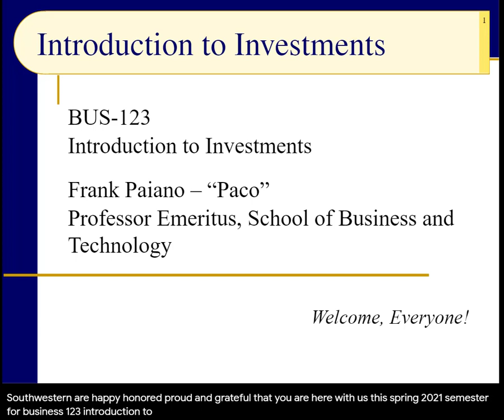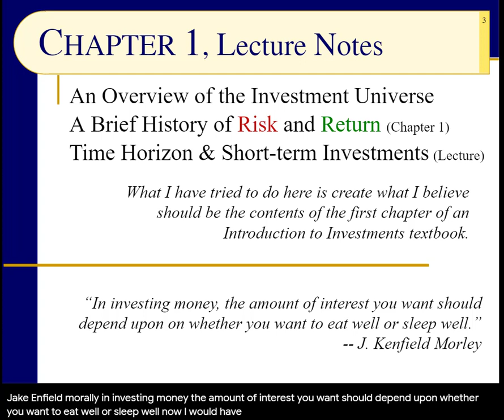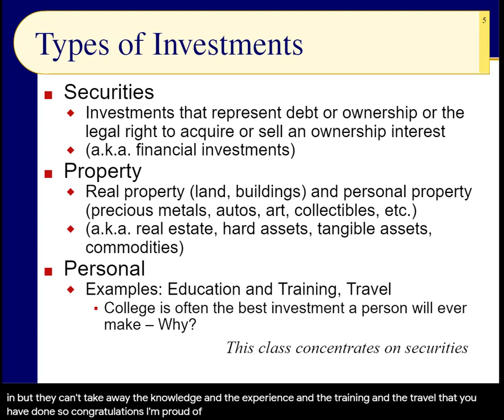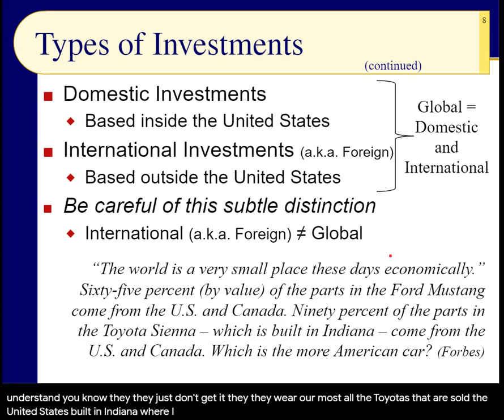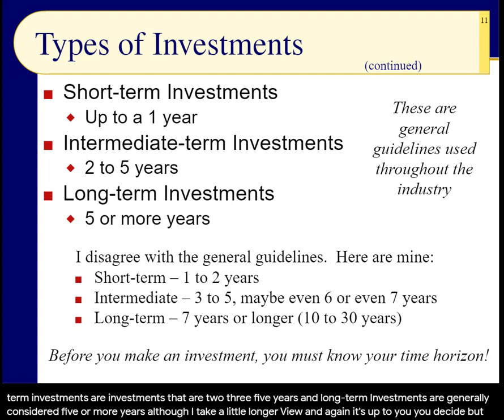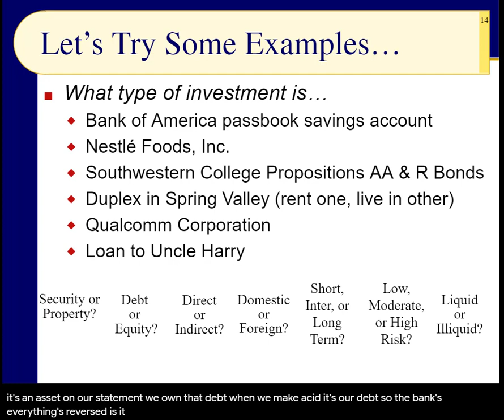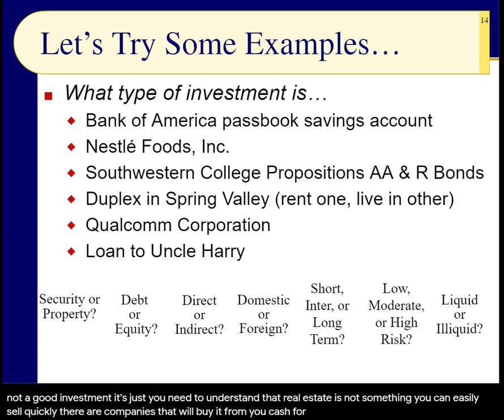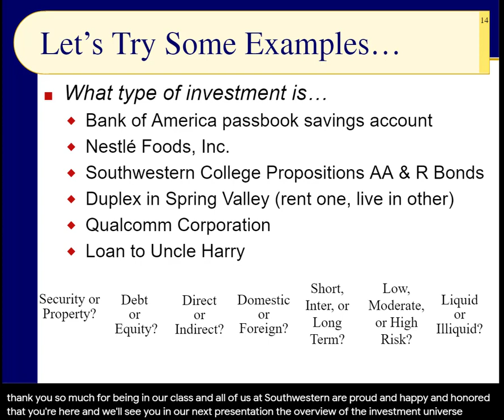BUS123 Chapter 01 - Introduction: What is an Investment? - Slides 01 to 14 - Spring 2021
This initial presentation is a gentle introduction to the concept of investing. You do not need any prior investment experience. Forget everything that you have heard from the talking heads on television and your brother-in-law, the self-anointed financial wizard. We start from the very beginning with the simple question, "What is an investment?"